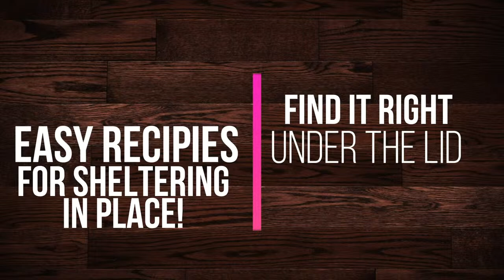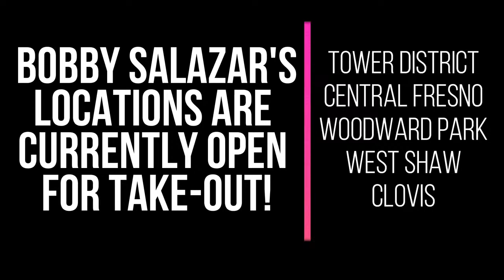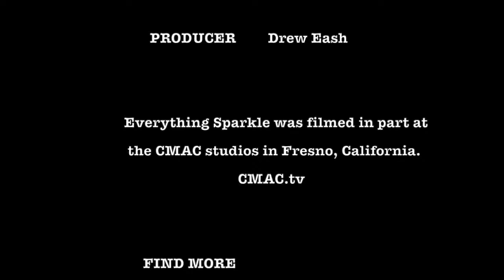EVERYTHING SPARKLE - Fred Vanderhoof, John Zanoni, & Matt Sconce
Today on EVERYTHING SPARKLE we talk with Fred Vanderhoof, John Zanoni, & Matt Sconce. Join us for a great show! 4pm Pacific / 7pm Eastern